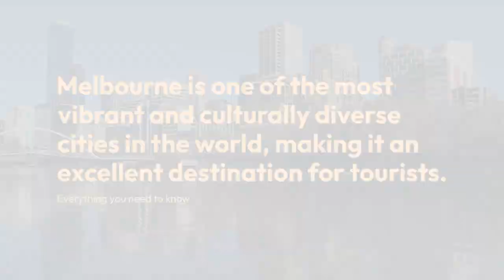Things to do in Melbourne, Australia